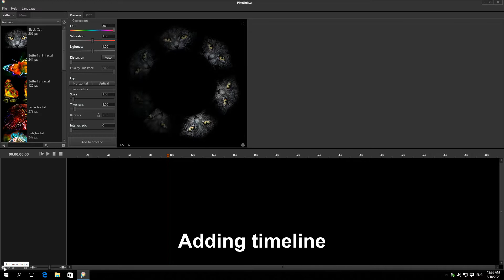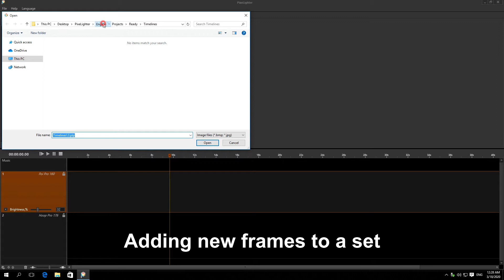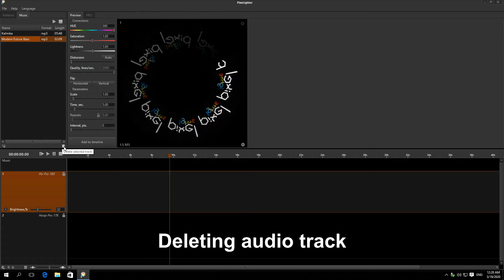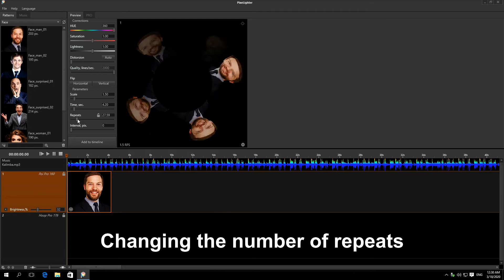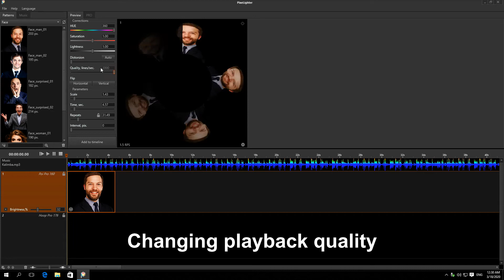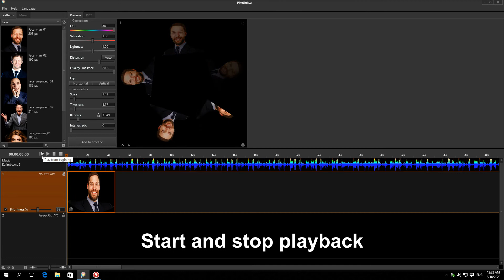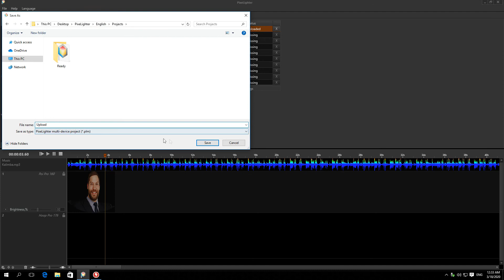Lesson #7 PixeLighter software interface overview for Pro series LED Props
Please visit our information portal where you can get the PDF version of the user manual, watch video tutorials on how to use the props, download software, and find answers to the most frequently asked questions.